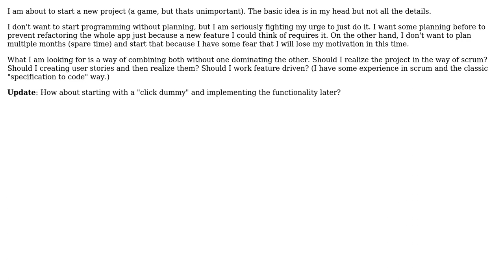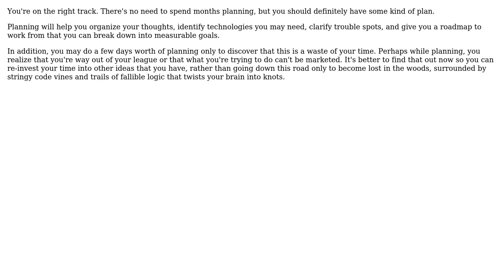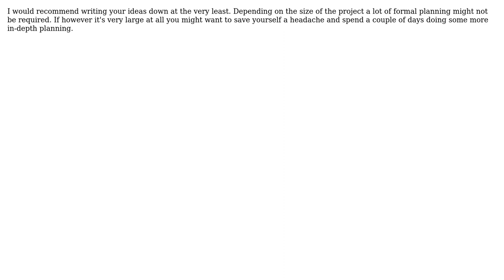Right mix of planning and programming on a new project (6 Solutions!!)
Right mix of planning and programming on a new project

With thanks & praise to God, and with thanks to the many people who have made this project possible! | Content (except music & images) licensed under CC BY-SA | Music | Images & others | With thanks to user yannis user WarrenFaith user Steven A. Lowe user Martin Wickman user Kenneth user jmort253 user BradB and the Stack Exchange Network Trademarks are property of their respective owners. You are responsible for your own actions.